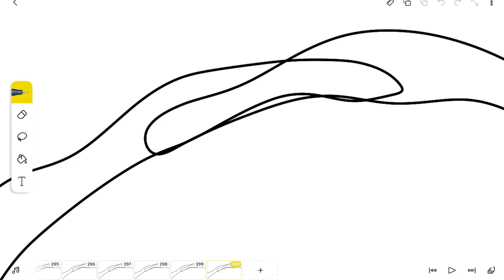Kids squirted capri suns at each other -- Random Things -- Storytime Animation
lol the drawings though

This actually happened

No offense to the nerd though (I forgot who those ppl are tbh)